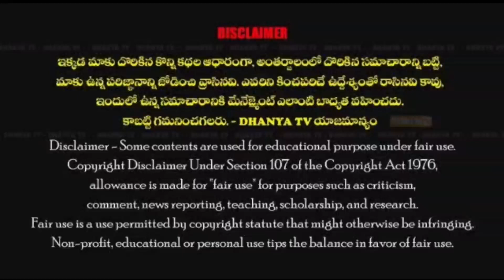చంద్రబాబుకు బెయిల్ రావాలని చౌసెన్ వల్లి దర్గాలో ప్రత్యేక ప్రార్థనలు చేసిన CMసురేష్ నాయుడు,ముక్తియార్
చంద్రబాబుకు బెయిల్ రావాలని చౌసెన్ వల్లి దర్గాలో ప్రత్యేక ప్రార్థనలు చేసిన CM సురేష్ నాయుడు,VS ముక్తియార్